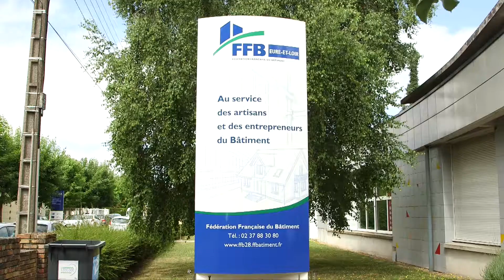Film témoignage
Réalisation d'un film témoignage valorisant les membres du groupe Respire. Groupe de professionnels du bâtiment se réunissant pour se former et communiquer sur leur activité et faire avancer les mentalités sur la qualité de service des artisans.